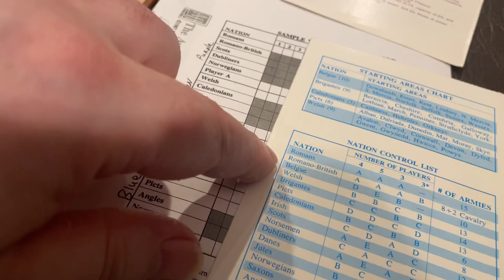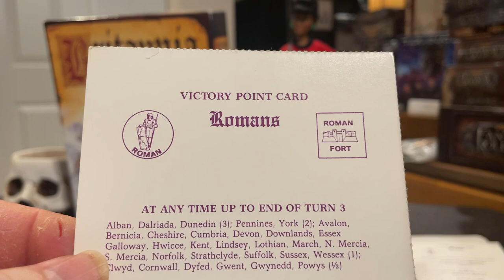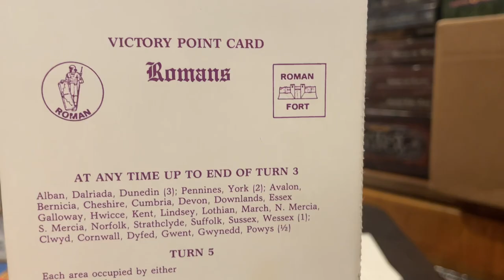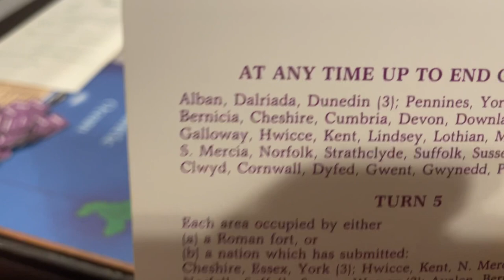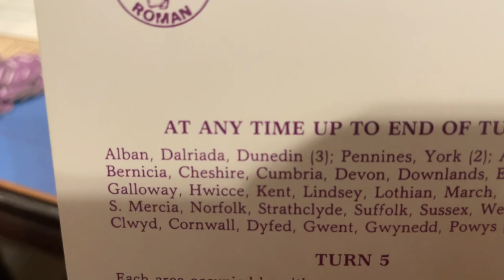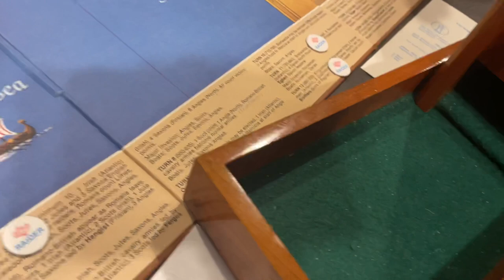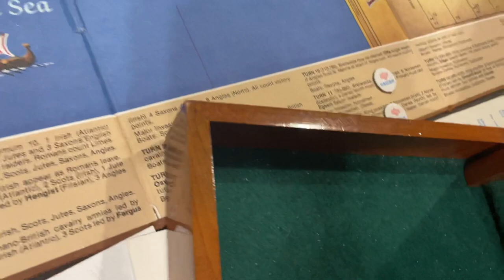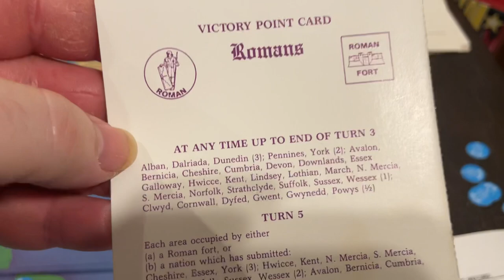Britannia - Romans Invade! - Turn 1a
Meandering Mike in the Man Cave of Madness plays Avalon Hill’s Britannia! The Romans conduct a “major invasion” across the English Channel! Can the peoples of Britain withstand the onslaught?!